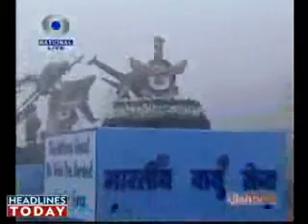Akash to secure Indian skies - 6 missile squadrons for NE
IAF seeks 6 Akash squadrons for NE.

The Akash missile system will help protect strategic targets in the North East, whether they are airfields, important bridges on the Brahmaputra, Railway Junctions, Power projects cities in the region like Guwahati.

Akash Missile's specifications:

Operational range : 25-30 km
Length: 5.78 meters
Flight ceiling: 18,000 meters
Speed: 2.8 to 3.5 Mach
Launch weight: 720 kg